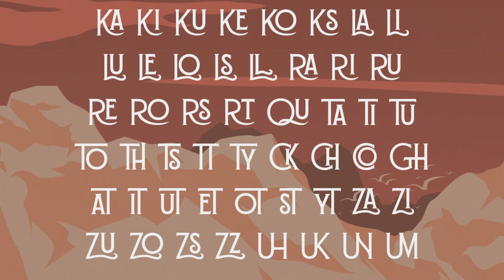Genesis - Art Deco Inspired Typeface With Over 50 Unique Ligatures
Genesis is a condensed art deco inspired typeface. This font exudes character while remaining useful thanks to a restrained style and modernized construction. With over 50 ligatures, you can be certain that Genesis is versatile and pleasant to use. Excellent for branding, headlines, magazines, print, books, and much more.